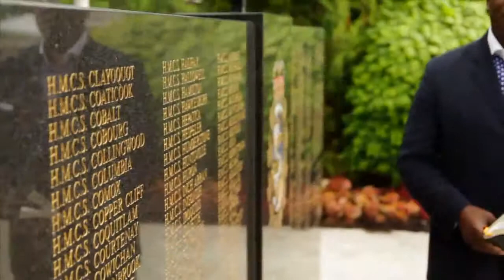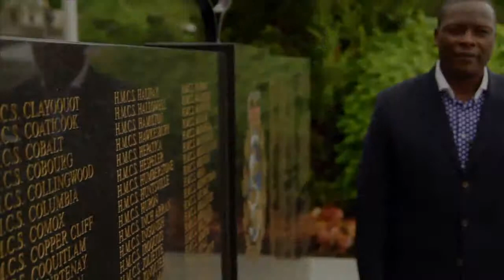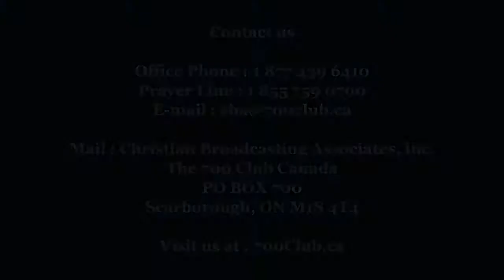Brian Stiller, WEA's Global Ambassador is interviewed by The 700 Club Canada Part 4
•Brian Stiller, Global Ambassador for the World Evangelical Alliance and, former President of Tyndale University and Seminary is interviewed on the 700 Club Canada.
• The Hosts with Brian Stiller -- Brian and Laura-Lynn sit down with Brain Stiller and engage in a riveting account of the international work and ministry he has endeavoured over the past few years. Tune in for more on this exciting piece as we hear about how God is moving in different parts of the world, and what we can learn from their experiences!